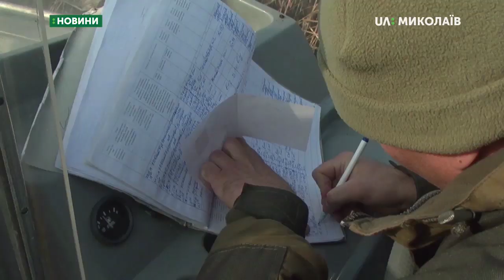18.11.2019. Новини. 07:30